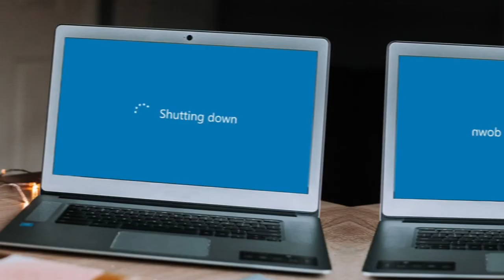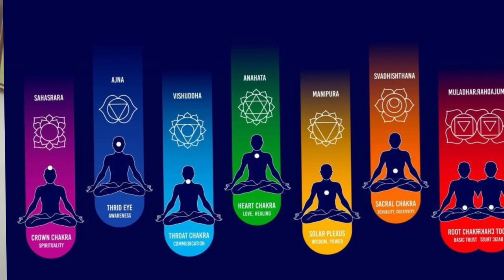नकारात्मक ऊर्जा से सुरक्षित कैसे रहें| HOW TO BE SAFE FROM NEGATIVE ENERGY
नकारात्मक ऊर्जा से सुरक्षित कैसे रहें|
 HOW TO BE SAFE FROM NEGATIVE ENERGY

For more videos click the link bellow

mind subconscious mind#mind power#dr mukesh kumar sharma#healthy life style#health
acupuncture physiotherapy lifecoach motivational speaker#healing power#sleep problems# neck pain
back pain#low back pain#cervical pain#scatica#slipdisk pain#pain#best spine doctor#best doctor near me#lifestyle
self healing#knee pain#frozen shoulder#shoulder pain#arthritis joints pain